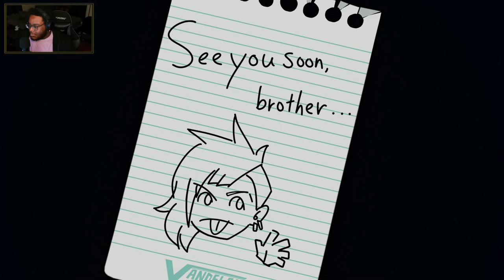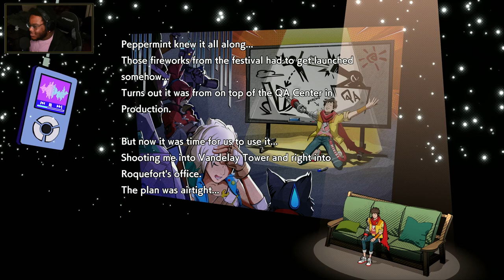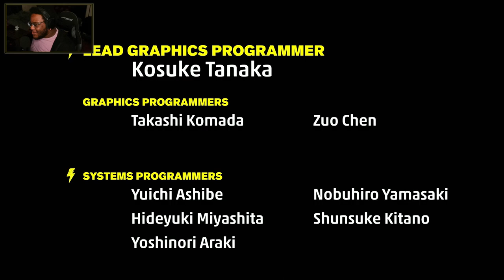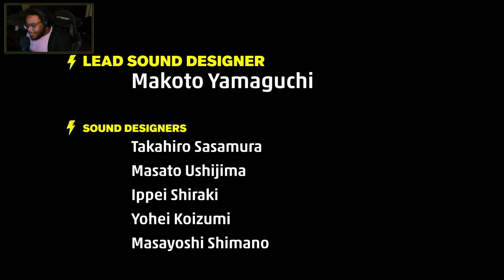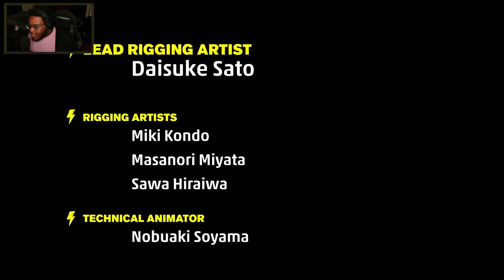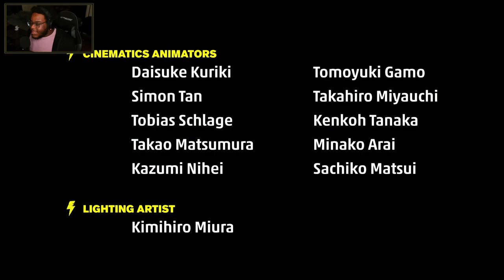[adamant] plays hi-fi rush! - [tape #3] [final tape]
Adamant plays through the shadowdrop release, Hi-Fi Rush!